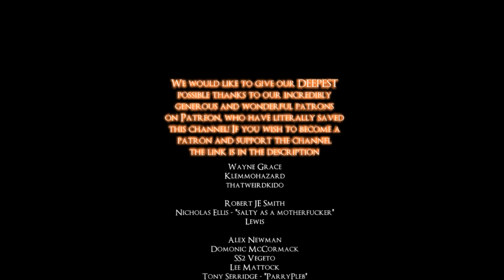THE GOOD AND BAD OF DARK SOULS 3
i know ive covered some of these things in previous videos but ive wanted to make this video for a while, where i compile all my thoughts into 1 video as well as express the things i like about the game!